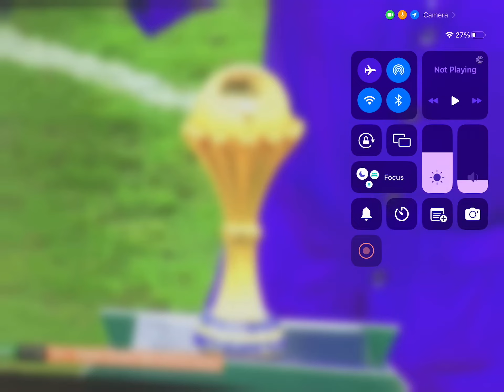Let’s go Ivory Coast 🇨🇮